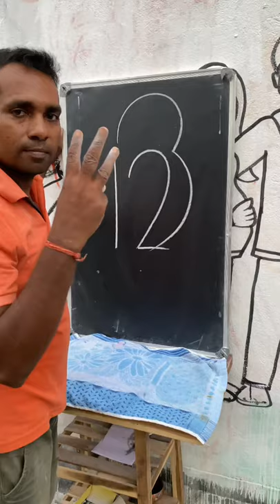How to draw a bird from 123